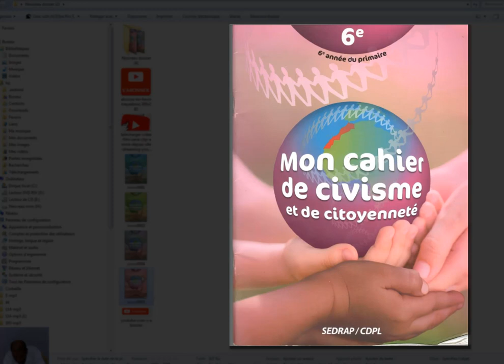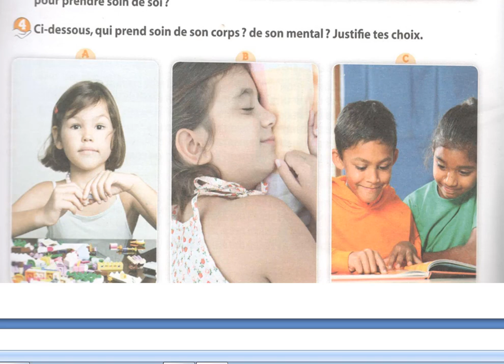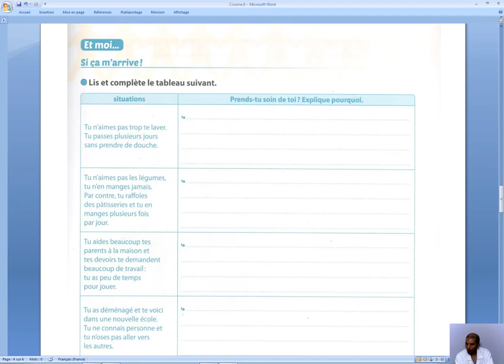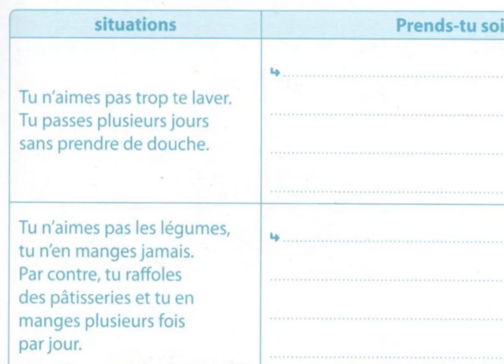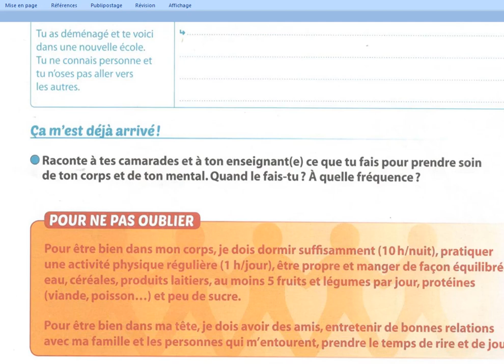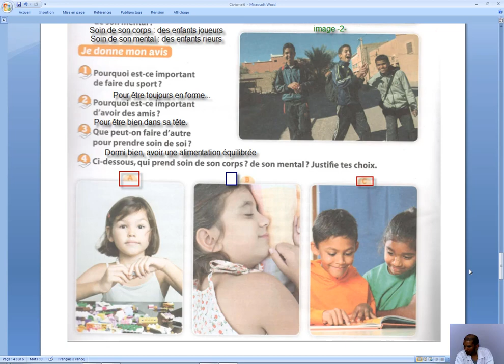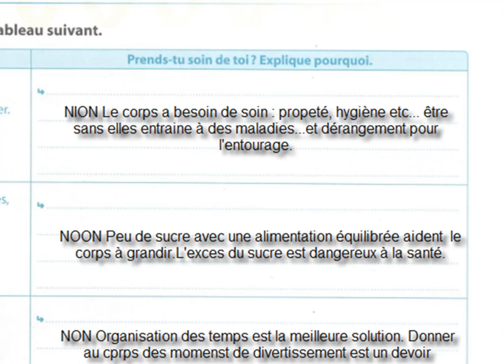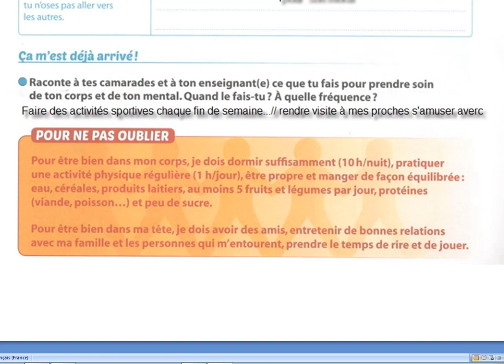Civisme: Je prends soin de mon corps ... pour la classe 6ème année